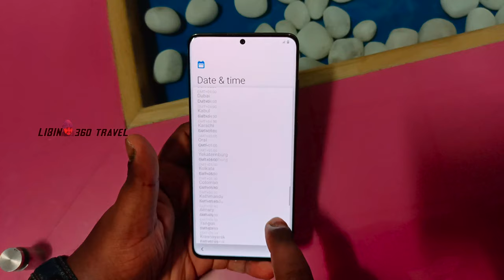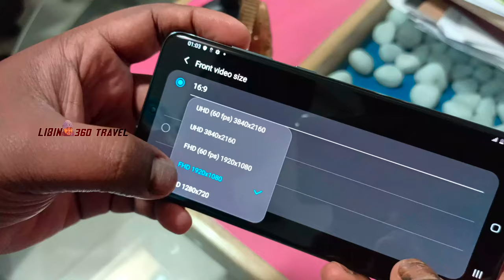Samsung Galaxy S20+ || S20 Plus Unboxing Malayalam 4K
Network  Technology
SIM  Single SIM (Nano-SIM and/or eSIM) or Hybrid Dual SIM (Nano-SIM, dual stand-by)
Display  Type  Dynamic AMOLED 2X, 120Hz, HDR10+
  Always-on display
120Hz@FHD/60Hz@QHD refresh rate
Platform  OS  Android 10, One UI 2.5
Chipset  Exynos 990 (7 nm+) - Global
Qualcomm SM8250 Snapdragon 865 (7 nm+) - USA
CPU  Octa-core (2x2.73 GHz Mongoose M5 & 2x2.50 GHz Cortex-A76 & 4x2.0 GHz Cortex-A55) - Global
Octa-core (1x2.84 GHz Kryo 585 & 3x2.42 GHz Kryo 585 & 4x1.8 GHz Kryo 585) - USA
GPU  Mali-G77 MP11 - Global
Adreno 650 - USA
  UFS 3.0
Main Camera  Quad  12 MP, f/1.8, 26mm (wide), 1/1.76", 1.8µm, Dual Pixel PDAF, OIS
64 MP, f/2.0, 29mm (telephoto), 1/1.72", 0.8µm, PDAF, OIS, 1.1x optical zoom, 3x hybrid zoom
12 MP, f/2.2, 13mm (ultrawide), 1.4µm, Super Steady video
0.3 MP, TOF 3D, f/1.0, (depth)
Video  8K@24fps, 4K@30/60fps, 1080p@30/60/240fps, 720p@960fps, HDR10+, stereo sound rec., gyro-EIS & OIS
Selfie camera  Dual  10 MP, f/2.2, 26mm (wide), 1/3.2", 1.22µm, Dual Pixel PDAF
3.5mm jack  No
  32-bit/384kHz audio
Comms  WLAN  Wi-Fi 802.11 a/b/g/n/ac/6, dual-band, Wi-Fi Direct, hotspot
NFC  Yes
Radio  FM radio (Snapdragon model only; market/operator dependent)
ANT+
Misc  Colors  Cosmic Black, Cosmic Grey, Cloud Blue, Cloud White, Aura Red, Aura Blue
Models  SM-G985, SM-G985F, SM-G985F/DS
Tests  Performance  AnTuTu: 500114 (v8)
GeekBench: 2703 (v5.1)
GFXBench: 42fps (ES 3.1 onscreen)
Display  Contrast ratio: Infinite (nominal)